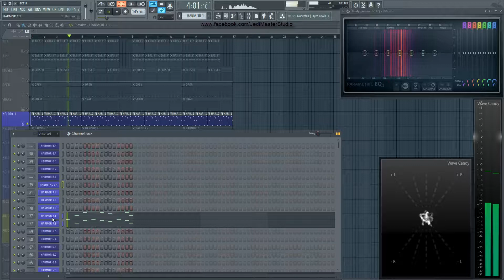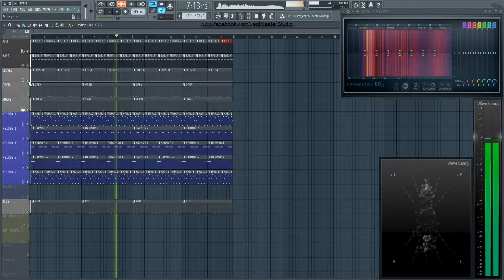FL Studio - 3 Psytrance Leads Project (Playthrough)